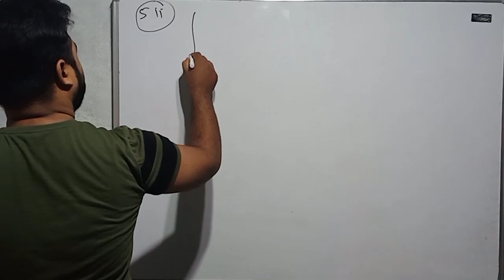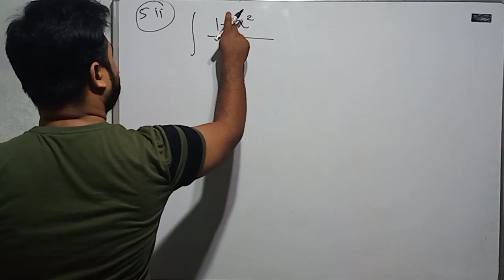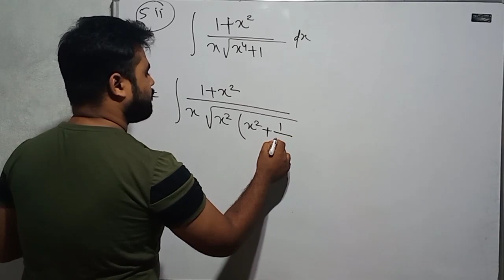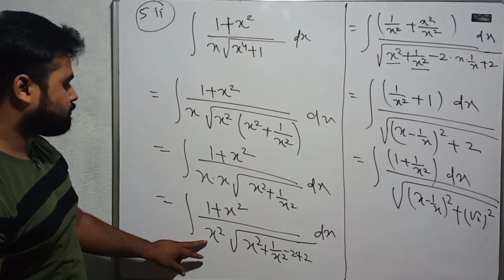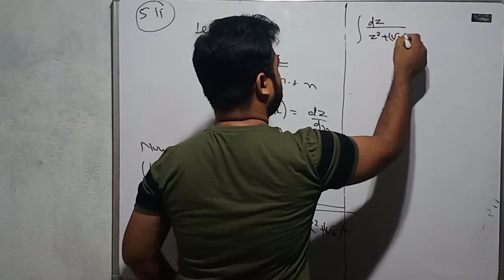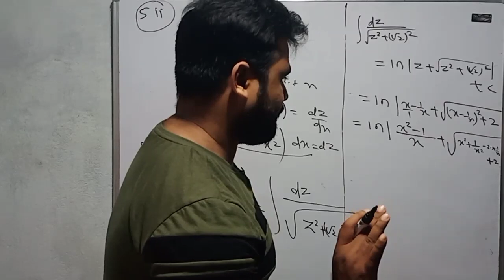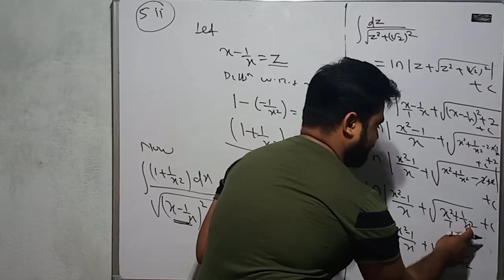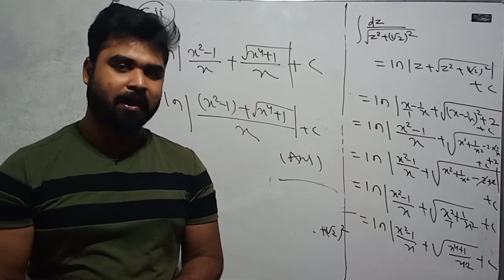INTEGRATION-36 | EXERCISE-9(G) END | CLASS 12 | CHSE ODISHA | EOM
Join our Telegram group to get the facilty
1- Proper Note for everyday class
2-  Assignment question
3 - Doubt clearing
4-Test/Exam
5- Link of every video class

For all facilty pay as per your financial condtion
100,200,300,400,500. etc

Support us in our journey by Donating us
NAME-MD ADIL AKHTAR
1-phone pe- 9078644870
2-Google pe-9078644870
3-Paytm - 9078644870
Or
Account Details
NAME- MD ADIL AKHTAR
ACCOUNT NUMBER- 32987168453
IFSC CODE-SBIN0002102